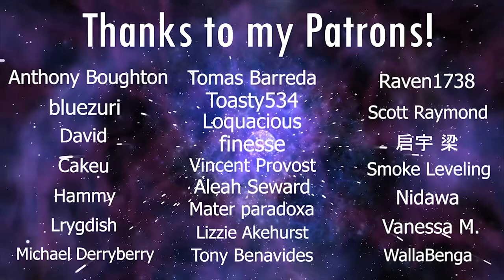LaDix Reacts: One Punch Man | Episode 11